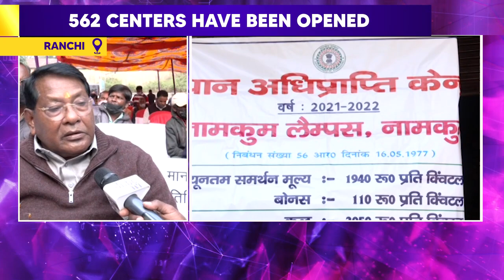TRIBE TV NEWS || FINANCE MINISTER RAMESHWAR ORAON HAS ASSURED THE FARMERS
FINANCE MINISTER RAMESHWAR ORAON HAS ASSURED THE FARMERS THAT THE ENTIRE AMOUNT WILL BE PAID WITHIN 3 MONTHS. LOANS HAVE ALSO BEEN TAKEN FROM BANKS TO ENSURE THAT THERE IS NO SHORTAGE OF FUNDS